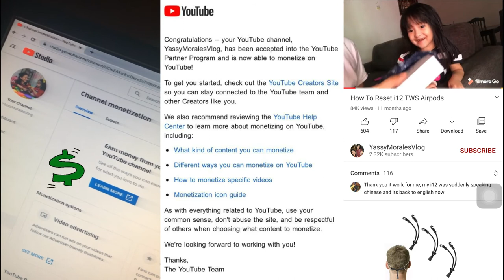Hello Kitty Snacks Mukbang/We are MONETIZED! Yey!